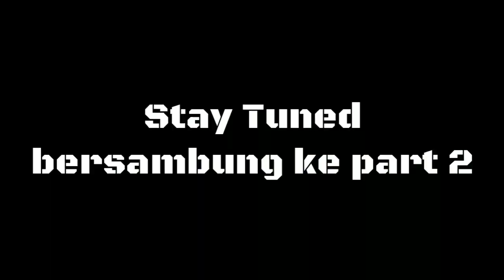sunmori04 Solo Riding Ke Alahan Panjang Solok . part 1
Hai ketemu lagi dengan saya
Hehehe

Kali ini kita solo riding, sunmolor
Hahaha
Sunmori ke Alahan Panjang Solok. Daerah yg terkenal dengan suhu dingin nya di sumbar

So, ikutin terus yaaa